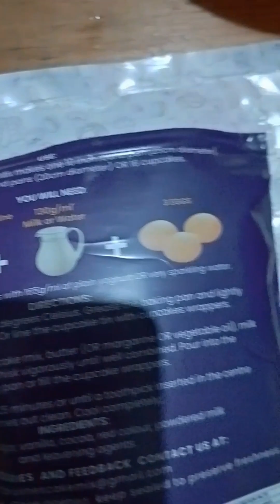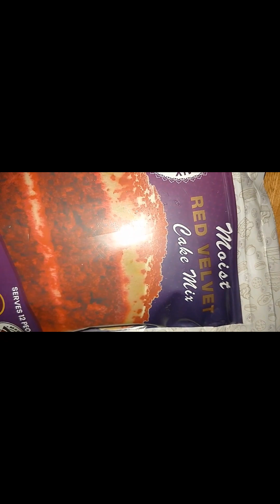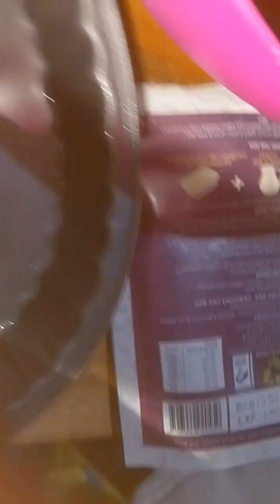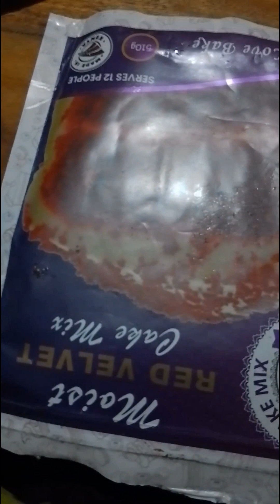how to bake velvet cake 🍰 so yummy 😋 bon appetit 🤭